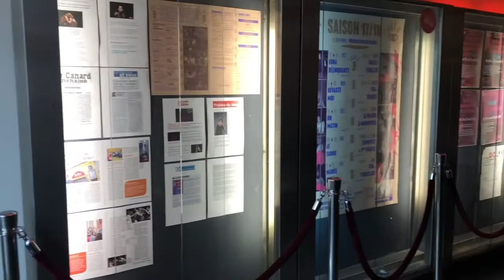Resumen 2ª Sesión Drama Camp